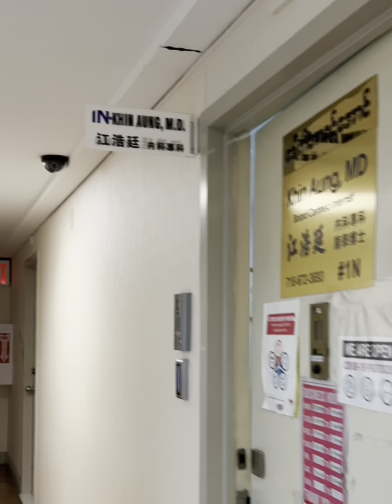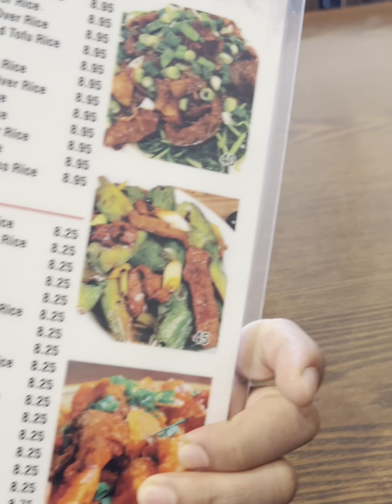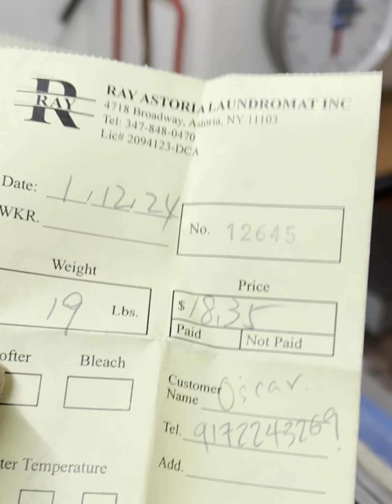The Best Chinese Restaurant in NYC, Queen | 💯Daily Vlog#1 🟠အလုပ် နားရက်မှာ "သွားမယ်၊စားမယ်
🟠အလုပ် နားရက်မှာ "သွားမယ်၊စားမယ် "| 💯Daily Vlog#1